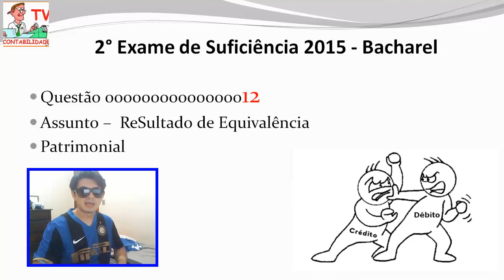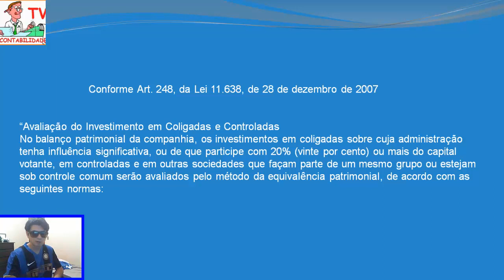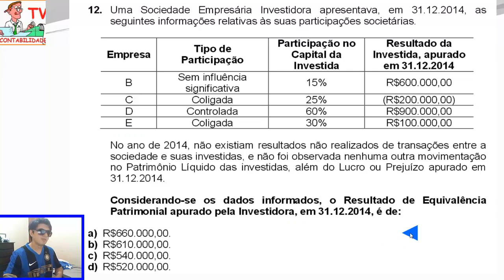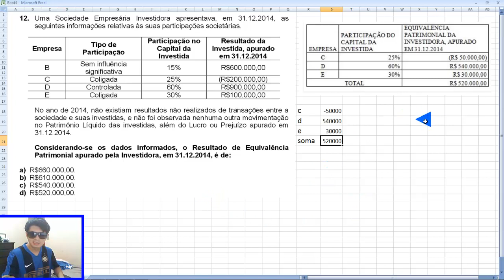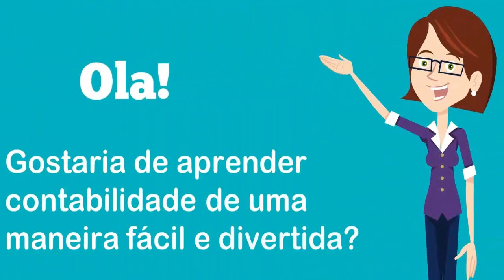EXAME DE SUFICIÊNCIA 2 Edição 2015 Bacharel Questão 12 Resultado de Equivalência Patrimonial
12.
Uma   Sociedade   Empresária   Investidora   apresentava,   em   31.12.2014,   as
seguintes informações relativas às suas participações societárias.
Empresa
Tipo de
Participaç
ão
Participação no
Capital da
Investida
Resultado da
Investida
a
purado
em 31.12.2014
B
Sem influência
significativa
15%
R$600.000,00
C
Coligada
25%
(R$200.000,00)
D
Controlada
60%
R$900.000,00
E
Coligada
30%
R$100.000,00
No ano de 2014, não existiam
resultados não realizados de transações entre a
sociedade e suas investidas, e não foi observada nenhuma outra movimentação
no  Patrimônio  Líquido  das  investidas,  além  do  Lucro  ou  Prejuízo  apurado  em
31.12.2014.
Considerando
se   os   dados   informados,   o   Resu
ltado   de   Equivalência
Patrimonial apurado pela Investidora, em 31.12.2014, é de:
a)
R$660.000,00.
b)
R$610.000,00.
c)
R$540.000,00.
d)
R$520.000,00